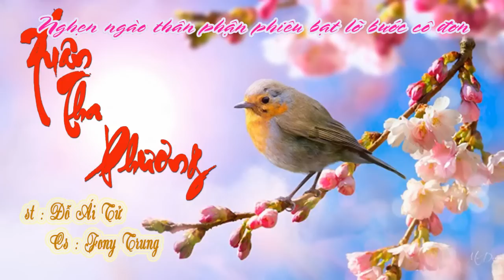XUÂN THA PHƯƠNG _ Fony Trung / MV Lyrics / composer Đỗ Ái Tử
XUÂN THA PHƯƠNG

Sáng Tác : Đỗ Ái Tử
Ca Sĩ : Fony Trung

Mùa xuân lại đến nơi đất khách tha phương
Phố đông người vui chỉ mình tôi thật buồn
Cuộc đời nổi trôi nhớ mùa xuân ngày trước
Xuân thiết tha niềm thương giữa quê hương bình yên

Nhà bên chờ tết nay ngõ vắng xôn xao
Cánh mai vàng tươi khiến lòng tôi nghẹn ngào
Giờ này mẹ cha chắc còn trên còn trên đồng vắng
Hai đứa em nhỏ trông mong chút quà xuân thị thành

ĐK :

Xuân tha phương thêm một năm xa cách
Bước đường nhớ cố hương
Trong hơi sương bánh chưng xanh thật xanh
Thịt heo mỡ dưa hành
Cả nhà quây quần giao thừa chúc tết ông bà

Xuân tha phương nơi thành đô tôi bước
Nỗi niềm biết ai thương
Đêm ba mươi giữa phố xuân chợ hoa
Lòng tôi nhớ quê nhà
Nghẹn ngào thân phận phiêu bạt lỡ bước  cô đơn

Thấy hay nghe và share ủng hộ mình nhé.

Kênh chính thức của nhạc sĩ Đỗ Ái Tử
Cám ơn mọi người và chúc sức khoẻ